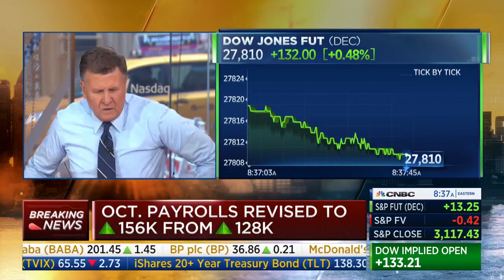Fmr CBO Dir Holtz-Eakin “Spectacular” Job & Wage Growth, “Report Everyone Should Be Thrilled With”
On CNBC, former CBO Director Douglas Holtz-Eakin comments on the “spectacular” wage and job growth in the November jobs report, noting everyone should be “thrilled” with it.